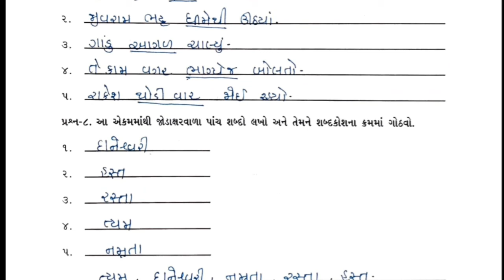gyan setu | std 8 gujarati kadam 20 bridge course | class readiness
bridge course gyans setu class readiness , standard 8 gujarati kadam 20 solution, dhoran 8 gujarati kadam 20  bridge course  class readiness gyan setu sanjay

(1) dhoran 8 gujarati kadam 20 solution
(2) std 8 guj kadam 20
(3) standard 8 gujarati kadam 20
(4) kadam 20

bridgecourse gyansetu classreadiness std8gujaratikadam 20